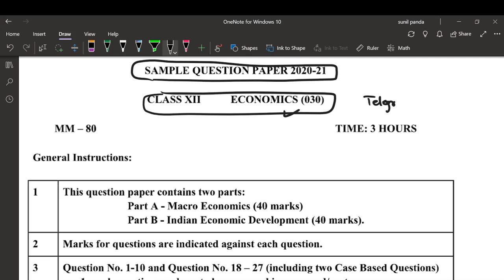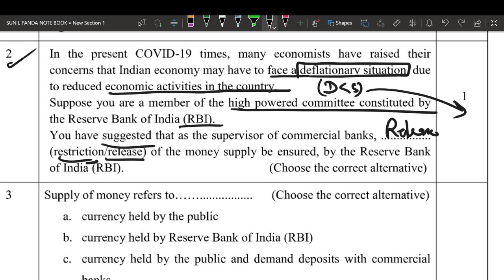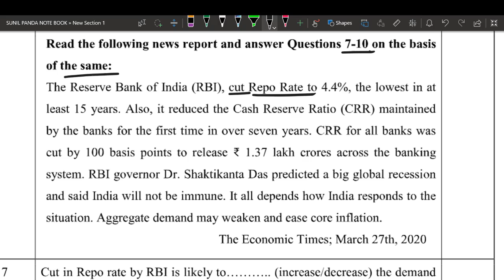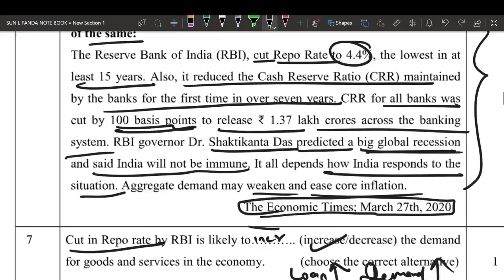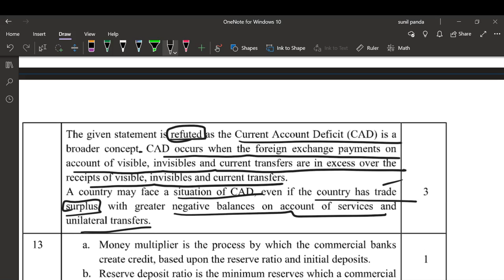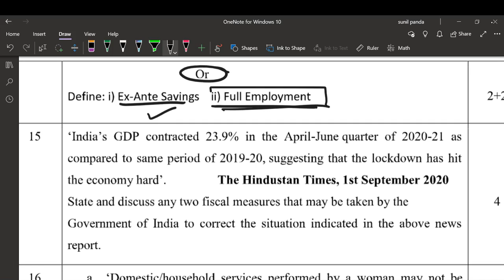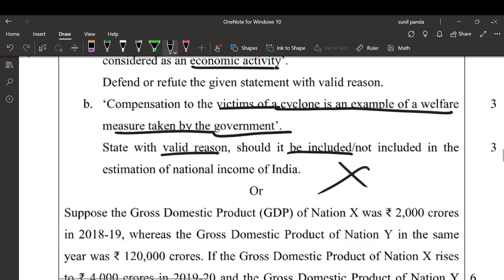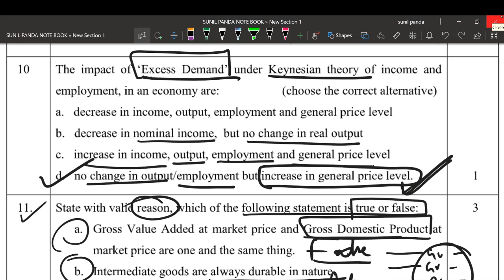XII ECONOMICS CBSE SAMPLE PAPER 2021 SOLUTION PART 1. MACRO ECONOMICS. 90+ IN BOARD EXAM 2021